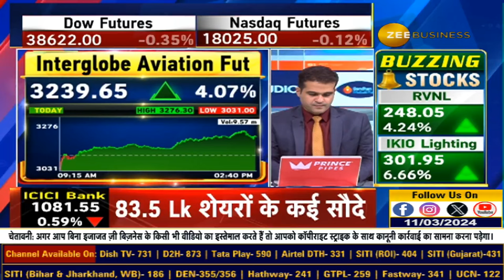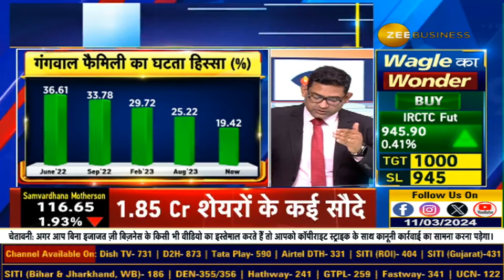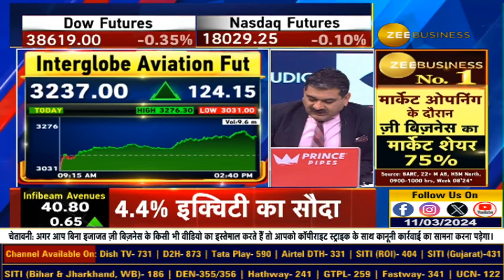IndiGo co-founder Rakesh Gangwal sells stake in InterGlobe Aviation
इंडिगो के प्रोमोटर ने बेचा हिस्सा... को-फाउंडर राकेश गंगवाल & फैमिली ने ब्लॉक डील में हिस्सा बेचा... पिछली बार 16 अगस्त 2023 को कंपनी में बेचा था 4.5% हिस्सा